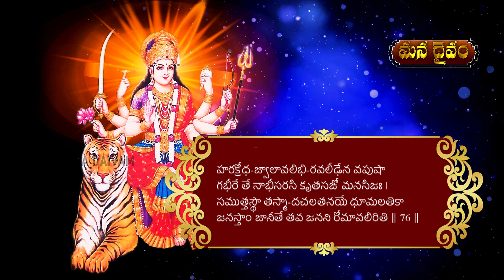జీవితంలో దేనికి లోటు లేకుండా ఉండాలంటే? | Nittala Kiranmayi | Soundaryalahari | Manadaivam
సౌంద‌ర్య‌ల‌హ‌రిలోని ఈ మంత్రం చ‌ద‌వడం వ‌ల్ల స‌క‌ల జ‌న వ‌శీక‌ర‌ణ జ‌ర‌గ‌డంతో పాటు రాజానుకూలం, వైరాగ్యం క‌లిగి జీవితం సుఖ‌మ‌యం అవుతుంద‌ని ల‌లితాదేవి ఉపాస‌కులు నిట్ట‌ల కిర‌ణ్మ‌యి గారు మ‌న‌కు ఈ వీడియోలో తెలియ‌జేస్తున్నారు.